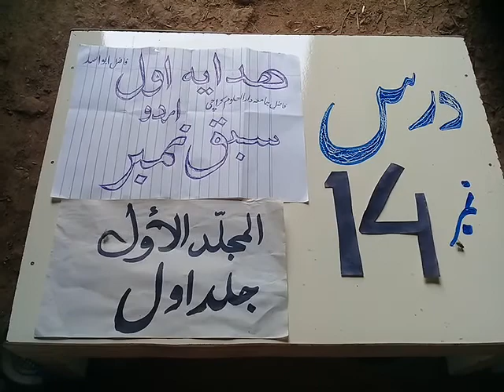headaya awal:14 ھدایہ اول ::١٤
hedaya awal ھدایہ جلد اول